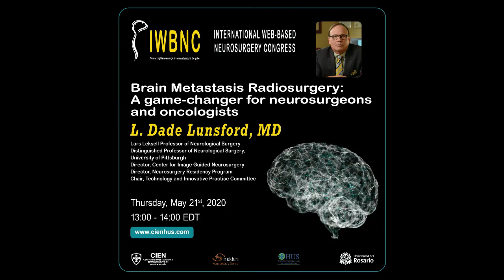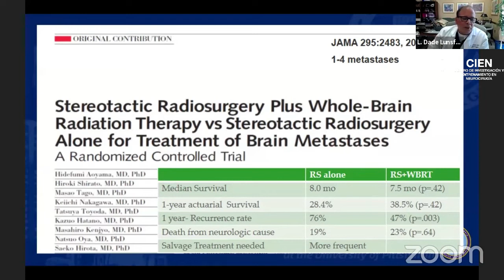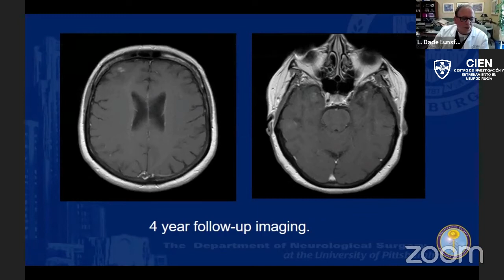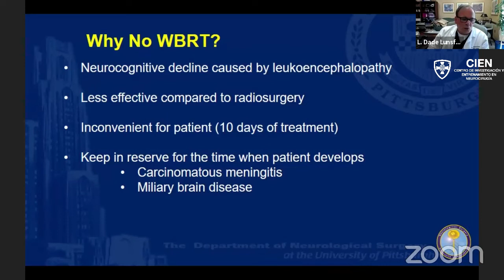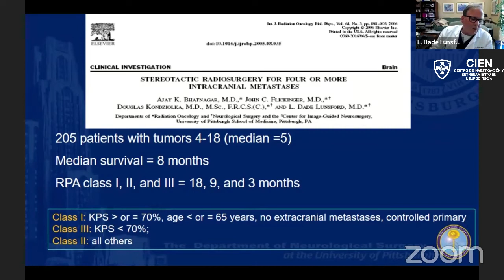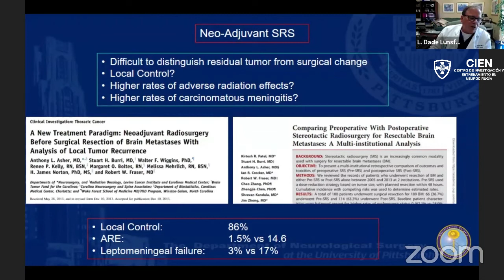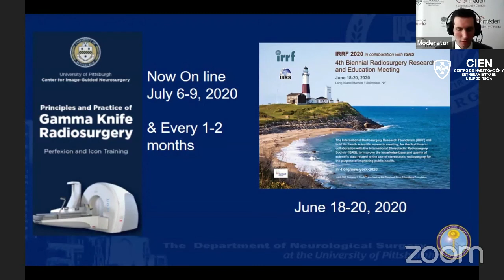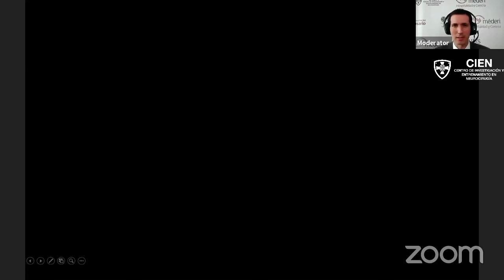Brain Metastasis Radiosurgery: A Game-changer for Neurosurgeons and Oncologists by Dr. Lunsford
Watch Dr. L Dade Lunsford, MD. doing his lecture ‘Brain Metastasis Radiosurgery: A Game-changer for Neurosurgeons and Oncologists’ at the 2020 International Web-Based Neurosurgery Congress (2020 IWBNC) - May 21-23, 2020.

Contents of this video:

00:00 About Dr. Lunsford
01:16 Introduction
04:50 Brain Metastases Radiosurgery: current issues
15:56 Multiple metastases
16:48 Why no WBRT?
20:14 Whole brain radiation therapy
23:15 Tumor volume vs Number of brain metastases
34:30 Neo-Adjuvant SRS
36:20 Adverse radiation effects
38:02 Brain Mets: surgery vs SRS vs WBRT
40:52 Challenges for radiosurgery
42:19 Q&A